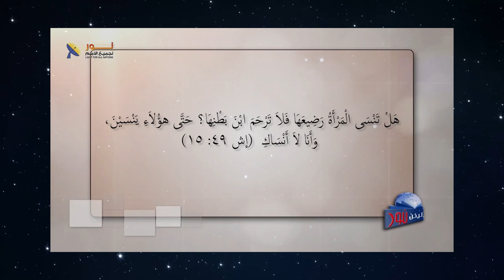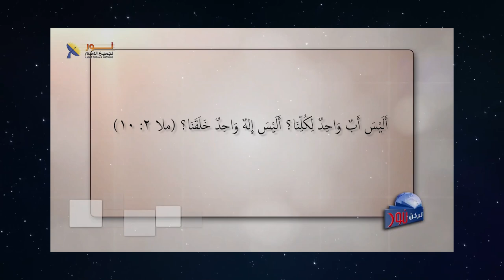618 هل الله ذكر أم أنثى؟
هل الله ذكر أم أنثى؟